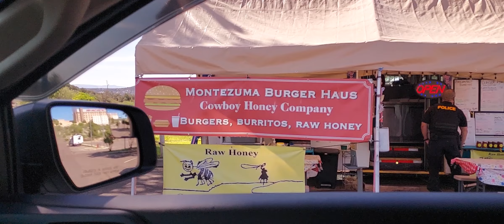Checking out a casino..🤔